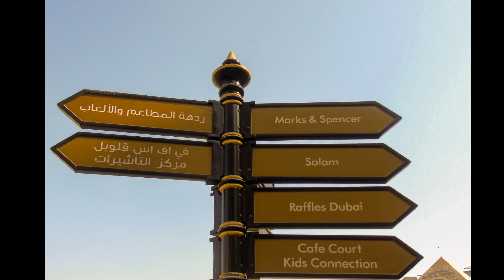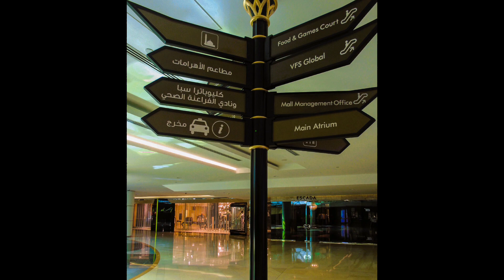Wafi City (Dubai, UAE) - Part 1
WAFI is a mixed-use development in Dubai, United Arab Emirates. The complex includes a mall, hotel, restaurants, residences, and a nightclub. The "city" is styled after Ancient Egypt. This themed environment includes columns reminiscent of Karnak, small pyramids, and images of pharaohs. The walls are the colour of the light brown stone that can be found on structures in Ancient Egypt.

The main feature of Wafi is the mall, called Wafi Mall. Opened in 1991, the mall includes over 200 stores. Wafi Mall features glass selected from mosques and temples across the Islamic world.
In 2007, many masked gunmen rammed two cars into some shops at the mall. They stole cash and diamonds. They were later found in Europe and sent back to Dubai.
In November 2007, Raffles opened its first property in the Middle East. Raffles Dubai is a 5-star hotel in a pyramidal shape that contains 248 rooms on 18 floors. The Raffles Dubai hotel is ranked amongst the top hotels in the world. This building is positioned close to the Khan Murjan Souk Wafi.